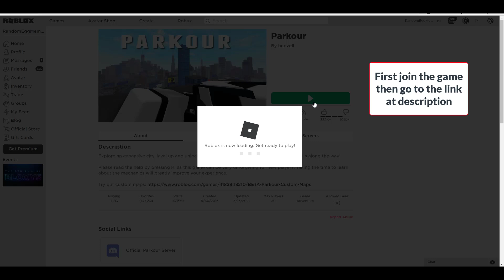ROBLOX Parkour Script (PATCHED!)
Today video about Parkour Autofarm Script
DO NOT CLICK THIS:
Links:
You dont have Executor? Then download EggSploit at the discord server

Executor i use: Synapse X, EggSploit

--Ignore this--

roblox hacks
anime games hacks
how to hack
how to script
how to make a gui
Ro-piece new hack
Parkour
Parkour hack
Parkour exploit
Parkour script
Parkour gui
Parkour autofarm
Parkour no fall damage
Parkour audio bypass
Parkour inf stamina
Parkour slide speed
Parkour codes
how to hack roblox
how to hack
new injectors
script hack 2021
pastebin hack
Pro Hacks
hack
gui
Roblox Exploiter Hacks
Roblox Exploiter Scripts
script
exploit
money
aimbot
Roblox exploit
Roblox hack
Roblox Script
Roblox Exploiter
Roblox exploit
vehicle
simulator
unlimited money
kill all script
synapse x
executor
roblox jailbreak exploit
scripting
fe
lua-multi
roblox exploit
roblox fe exploit
roblox btools
roblox hack
roblox hacker
The new roblox hacker
jojo hack
free stands
worth free
roblox hack 2021
tp fruits
unlimited fruits
project jojo
roblox
autofarm levels
money
Dragon ball
infinite beli
infinite money
tp fruits
tp df
one hit script
one piece millenium
arsenal hack
aresnal script